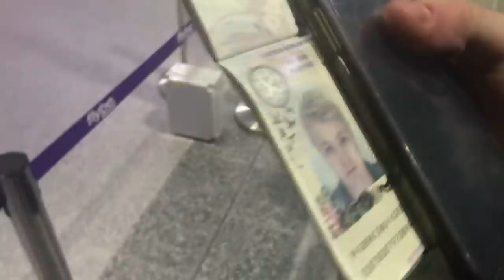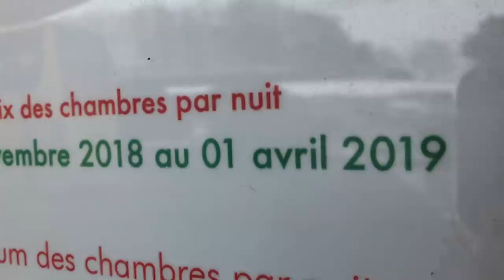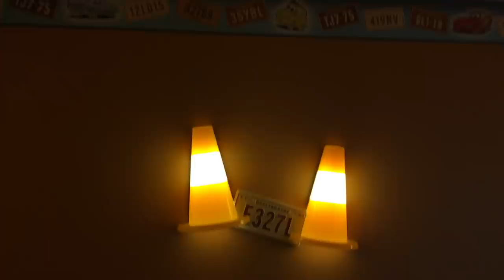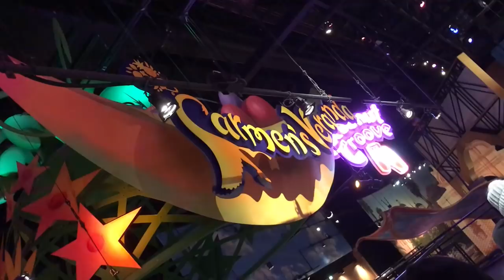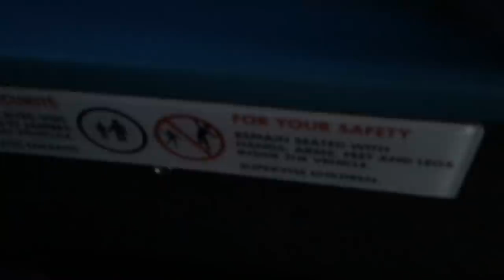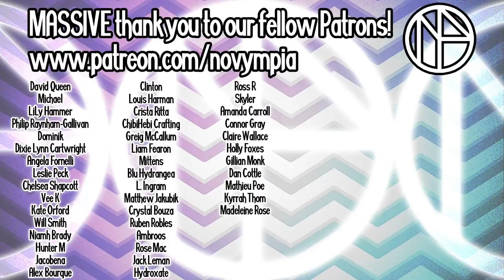We went to DISNEYLAND PARIS (1/2)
See first hand why we were banned from returning to France.

We decided to use our prize money from Come Dine With Me on a weekend to Disneyland Paris and had Charmaine and Megan in tow. This is the found footage after we all died. Part 1 of 2.

Please send your letters to:
Novympia
Unit 22371
Poole,
BH15 9EL
UK

Please send your parcels to:
Novympia
Unit 22371
Courier Point
13 Freeland Park
Wareham Road
Poole
BH16 6FH
UK